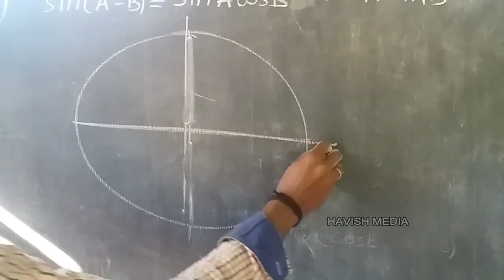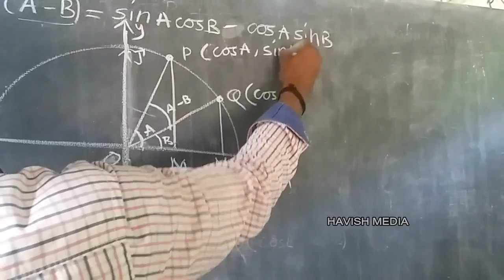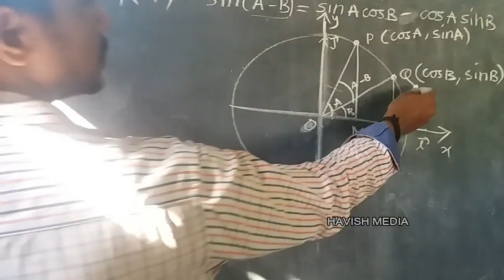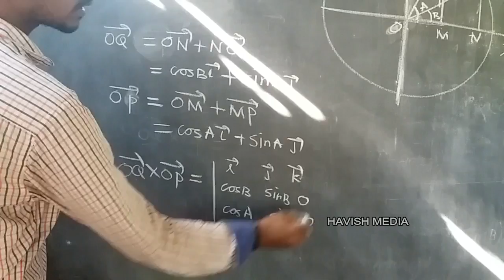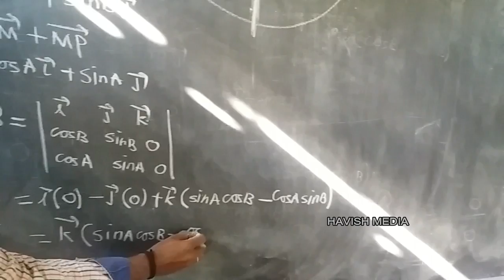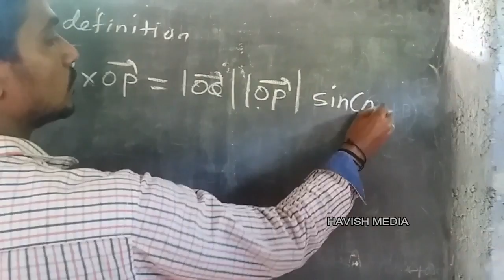Plus two mathematics video class lesson:2 exercise 2.4 (7) | VECTOR ALGEBRA